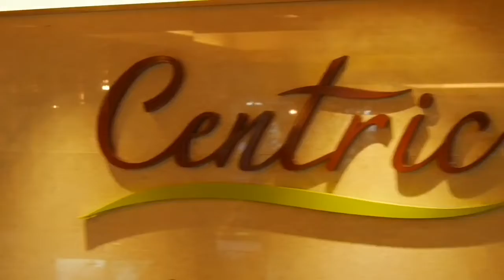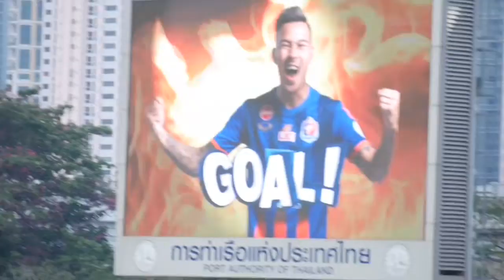京都橘高校サッカー部 タイ遠征 2019 (3月16,17日）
京都橘高校サッカー部がタイに強化を目的に遠征に来てくれました。
こちらの映像は、タイ到着日の2019年3月17日の映像となります。

併せて、ブログである、